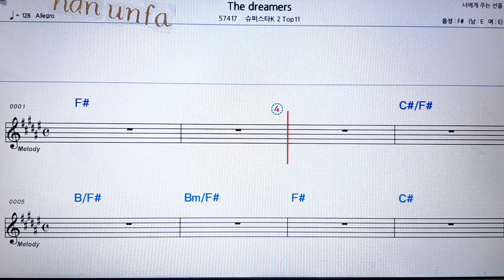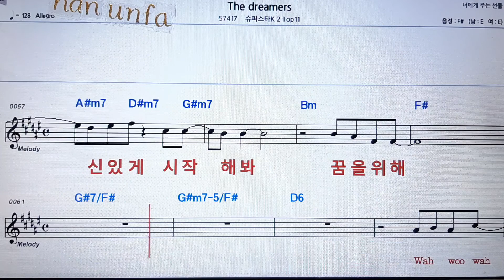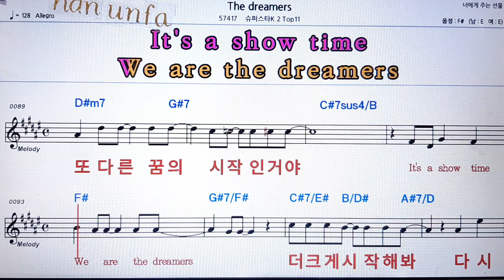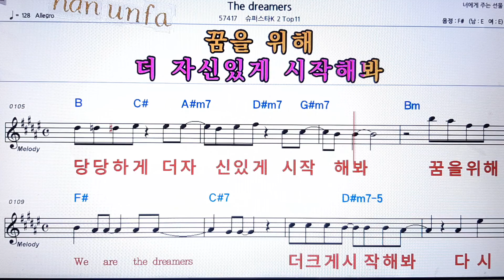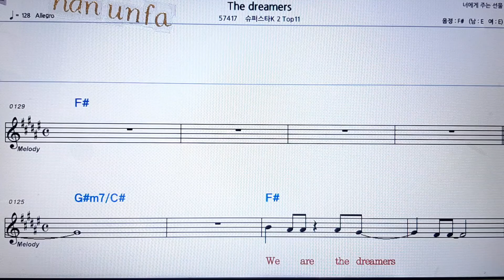The dreamers/슈퍼스타 k 2 top11💋노래방 반주*기타 코드 악보*가라오케💖Karaoke*Sheet Music*Chord*MR